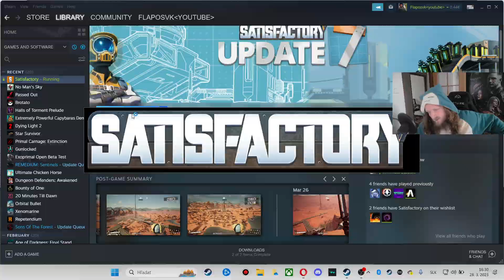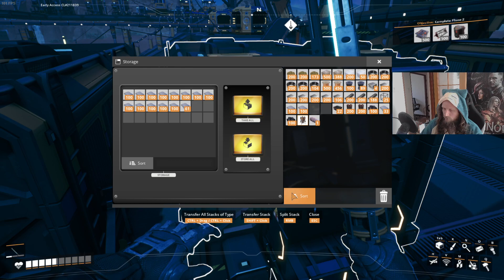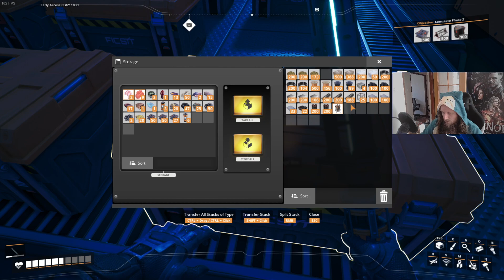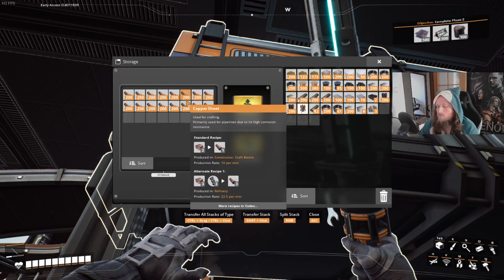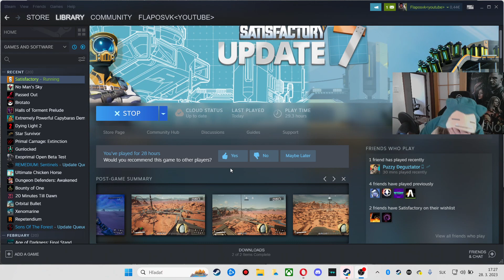tomuto vramim obrovska zakladna | prva koštovka | Satisfactory | 28.3.2023 | # 9